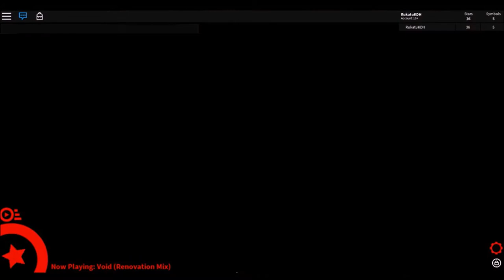PLATFORMS ARE THE WORSE | Adventure Forward 2 #4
more spoilers